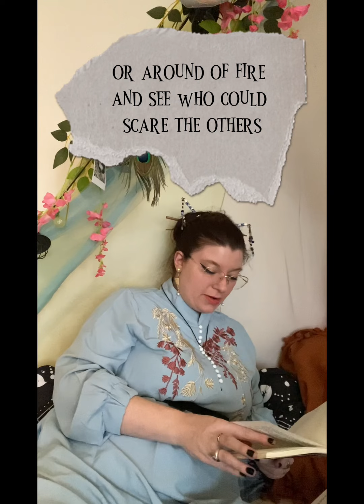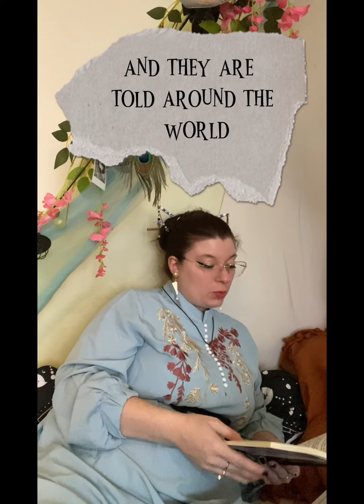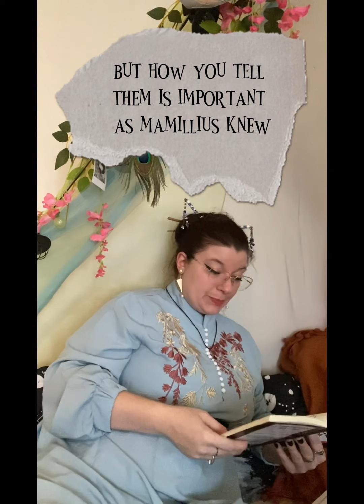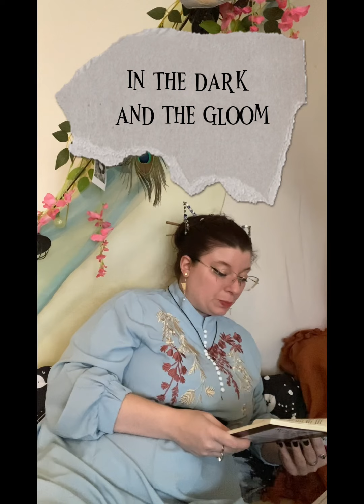Scary Stories to Tell in the Dark - Strange and Scary Things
By: Alvin Schwartz

*may not be suitable for children*

Sounds: Pine (On Canva)